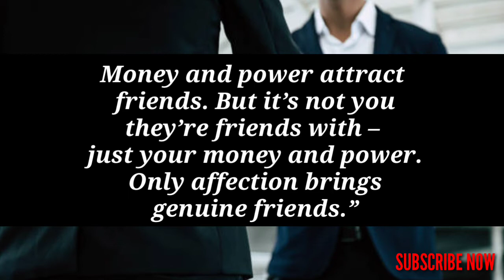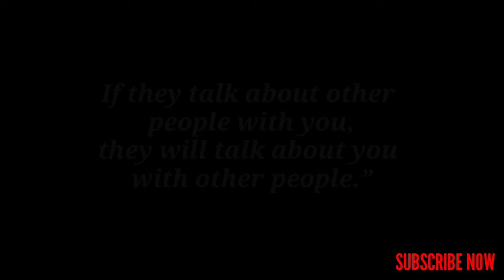Quotes About Fake People |Fake People & Friends About Quotes|How To Identify Fake People||Motivation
Quotes About Fake Friends ||How to identify Fake People |Fake Friends & People|Powerful Inspiration
How do I identify fake friends in life?
How can you identify a real person?
success
English quotes
fake quotes
top quotes
quotes about fake friends
motivational video
motivational speech
motivational speeches
motivation compilation
morning motivation
inspirational video
motivation for success
powerful motivational speecpowerful motivational speecpowerful motivational speech
success motivation
speeches compilation
best speeches